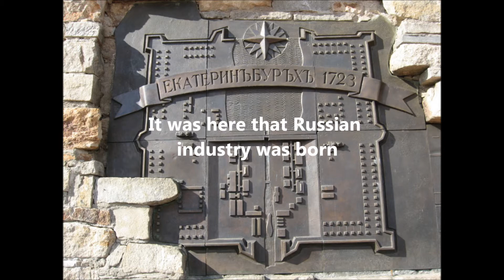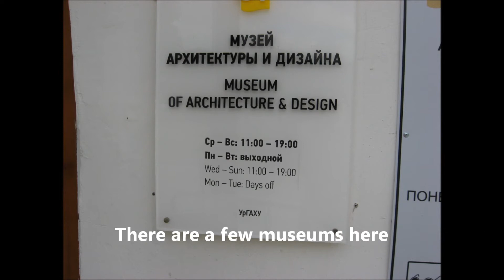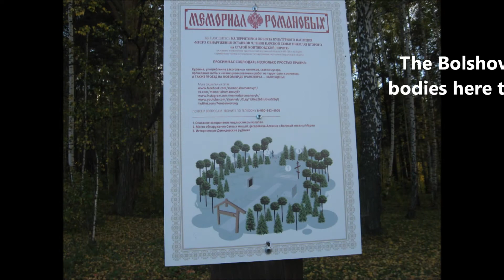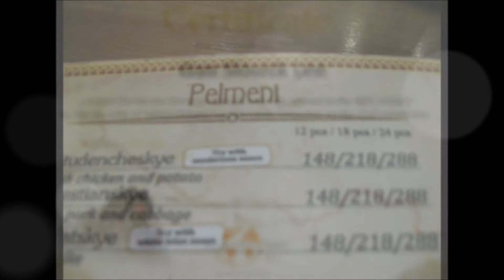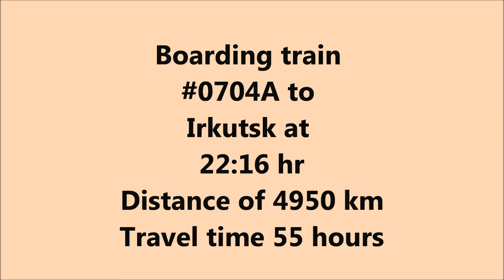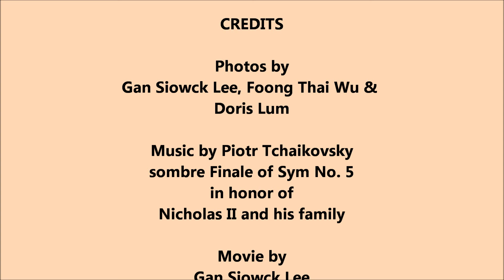Trans Siberian Part 2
A day in Yekaterinburg on my Trans-Siberian trip